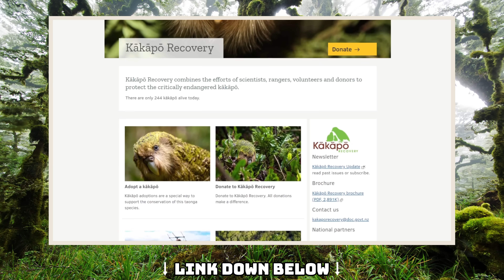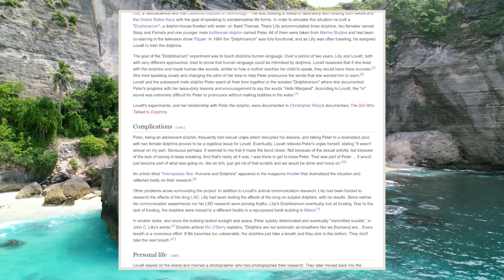Ranking 10 Of The Loudest Animals On Earth From Quietest To Loudest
The natural world is full of many strange and mysterious sounds, some of which seem like they belong on a different planet.
Animals use sounds in many different ways from communication, to echolocation, and even as a weapon
For most prey animals it's important to be quiet so that you can avoid the attention of predators, but some animals need to be loud to find a mate or find their herd.
In today's video I will be focusing on only the loudest animals in the world, and I will be ranking them from quietest to loudest

Chapters
0:00 Introduction
1:02 White Bellbird
2:12 Northern Elephant Seal
3:42 Kākāpō
5:47 Bulldog Bats
7:02 Black Howler
8:20 Dolphins
10:04 Right Whales
11:51 Blue Whale
13:24 Pink Floyd Shrimp
14:33 Sperm Whale

Attributions:

White bellbird images:
Hector Bottai

Cotinga bird images:
Francesco Veronesi

Other bellbird images:
Steve Garvie

Elephant seal images:
wikiphotographer
Laëtitia Kernaléguen (Deakin University)
franek2
Robin Gwen Agarwal (ANudibranchMom on iNaturalist)
ALAN SCHMIERER
CC0 1.0

Kākāpō images:
Department of Conservation

Kākāpō footage:
Department of Conservation

Bulldog bat images:
Felineora
Susan Ellis
Thomas Cuypers
funmontanaviva
Diego R. Gutiérrez

Right whale images:
Oregon State University
John Durban
public domain

Pistol shrimp images:
Carvermyers
Chan T. Y. & Lin C. W
Muséum national d'histoire naturelle

Sperm whale image:
Wally Gobetz